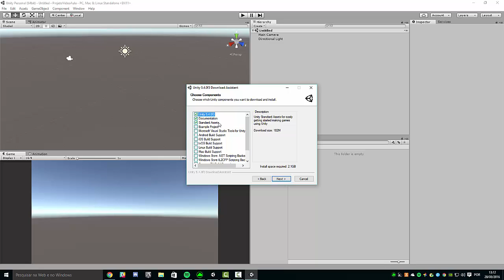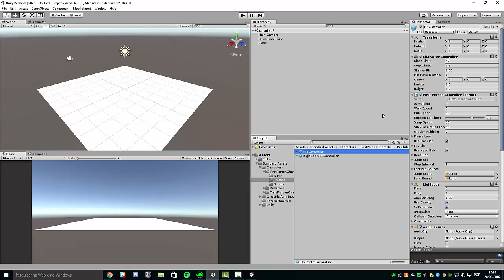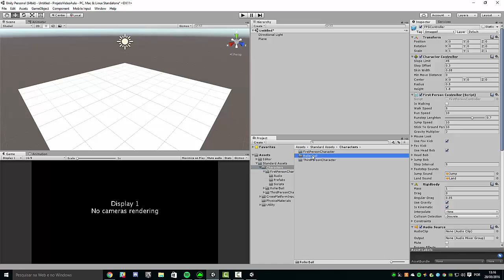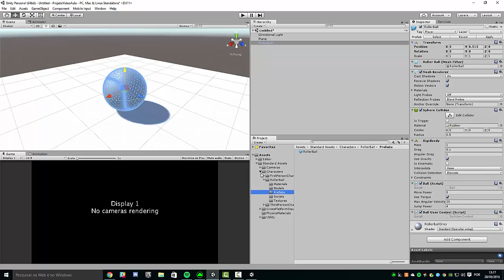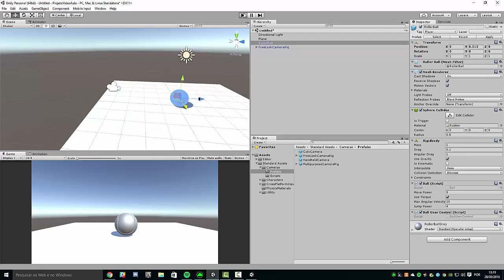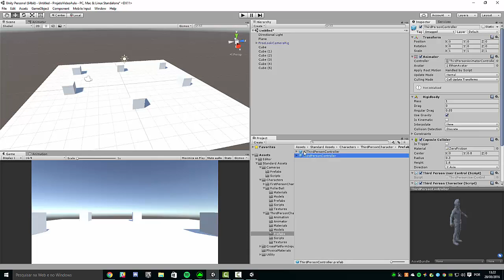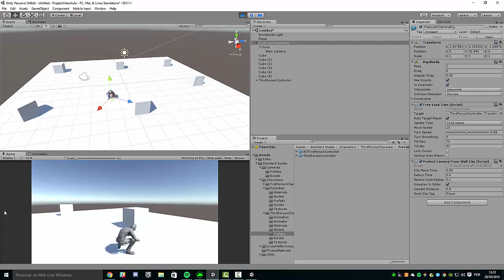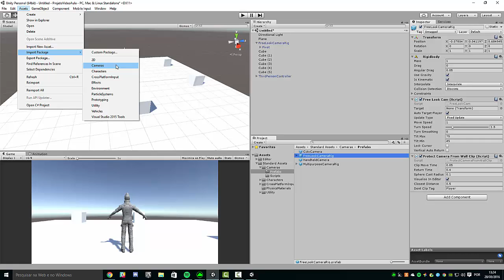Unity 3D - Aula 3 - Adicionando personagens padrões da Unity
Nessa aula veremos como adicionar os personagens parões da Unity para usar em nossos protótipos.

Existem 3 tipos, o FPS, Roller Ball e o Third Person. Eles já estão na Unity, que podem ser usados para testar os jogos, uma forma mais rápida de adicionar um personagem em nosso projeto para testes.